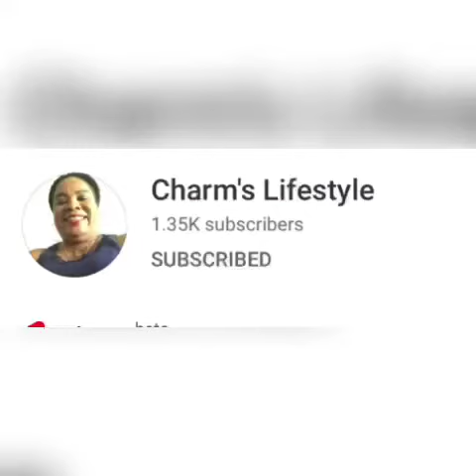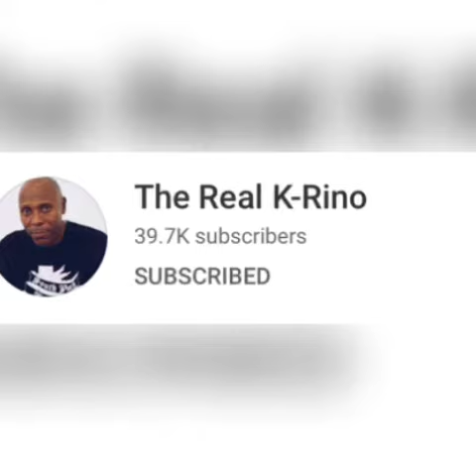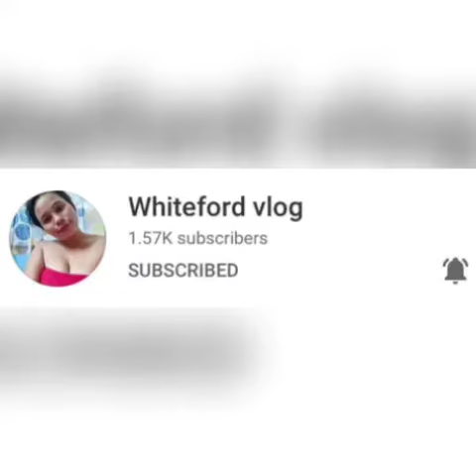Elevation Friday’s 💃🏿🕺🏿 come and dance with them.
I don’t own copyright or any  rights to instrumental